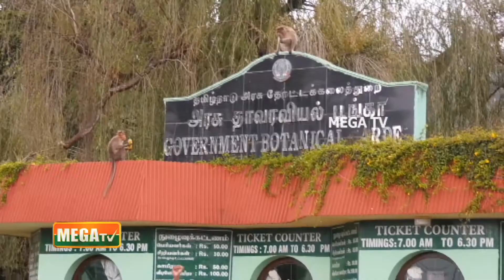உதகை-தொடர் விடுமுறை காரணமாக 500க்கும் மேற்பட்ட சுற்றுலா பயணிகள் குவிந்தனர்.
தொடர் விடுமுறை காரணமாக  உதகை தாவரவியல் பூங்காவில் ஒரே இடத்தில் 500க்கும் மேற்பட்ட சுற்றுலா பயணிகள் குவிந்தனர்.